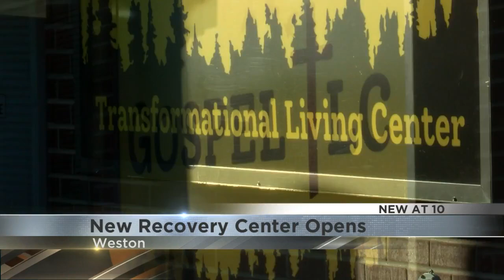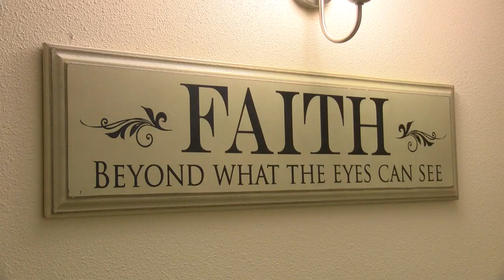Weston recovery facility celebrates grand opening